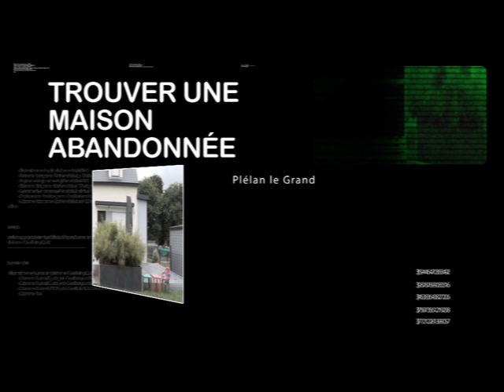40 ans Laetitia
sur air trois cafés gourmands "un air de rien" Marina Guillo  28/10/2019